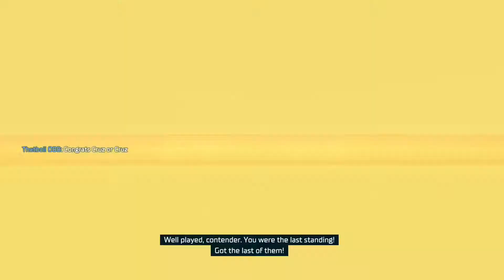Hyper Scape Is Dead